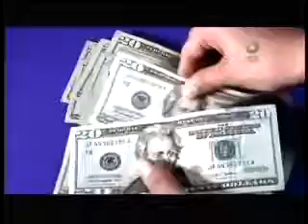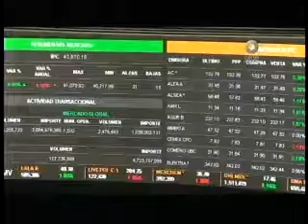Deuda y corrupción son factores de preocupación para Fitch: Eugenio López